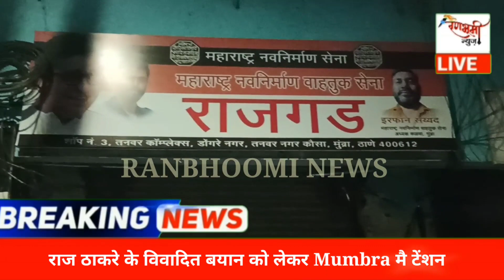मुंब्रा राज ठाकरे के विवादित बयान पर NCP और MNS आमने सामने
Raj Thakre ke विवादित बयान पर मुस्लिम समुदाय मै आक्रोश , मस्जिदों और मदरसो को लेकर बयान से लोगो की कड़ी प्रतिक्रिया

rajthakre#mumbra#एनसीपीमस्जिद madarsa#